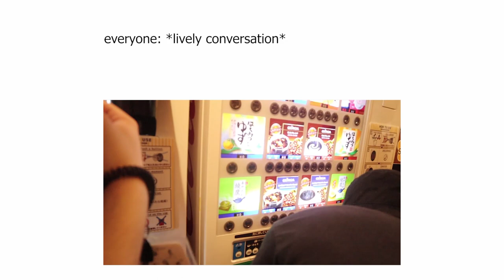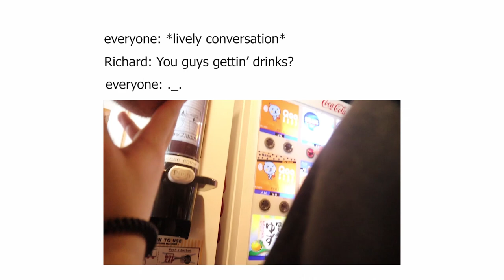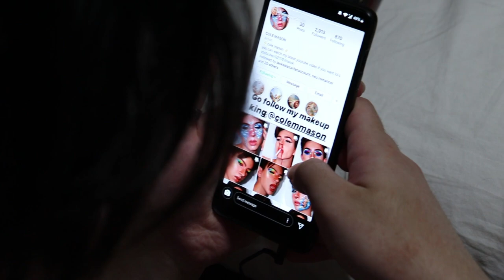Cringe Compilation/Funny Montage & BONUS Material - JAPAN VLOG SERIES || Emdad Flamed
ENJOY THE CRINGE

Me & the bois visiting Japan.

We were in Japan for three weeks and experienced a lot of fun over there. Not only have we visited Tokyo but also Izu, Yokohama and Kyoto. Therefore, this will be a four VLOG series documenting our memories and experience in this beautiful country!!

Richy: @_itsrichy_
Dennis: @d3m0nstar
Alex: @lx_clrke
Andy: @andyalexis890
Sona: @sona_mars
Ryoko: @extracrispy4
Kanami: @kanami45
Melany: @melonicchi
Kasu: @kasu_chana
Ayame: @ayame526endo
Rina: @korinadayo
Ikeda: @hiro_0104
Kodai: @kodai.sato
Hinako: @hinako.t8
Akari: @mochakally
FoodGang: @foodgangsupreme